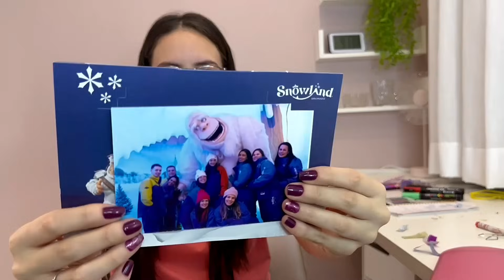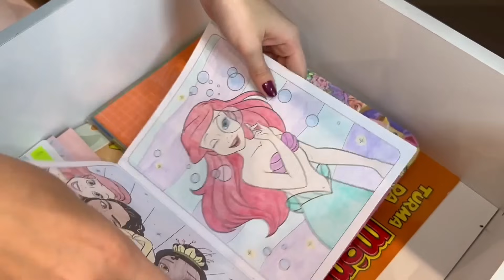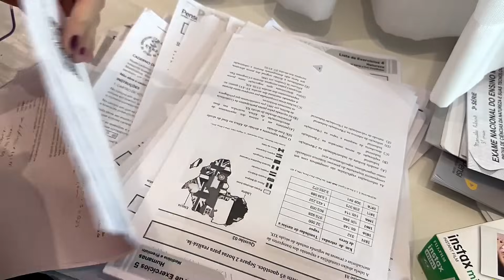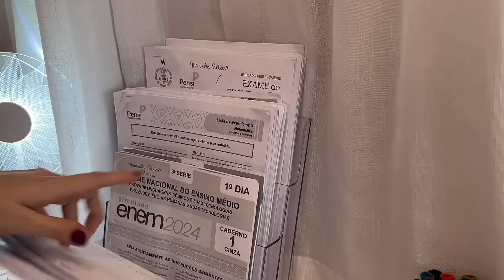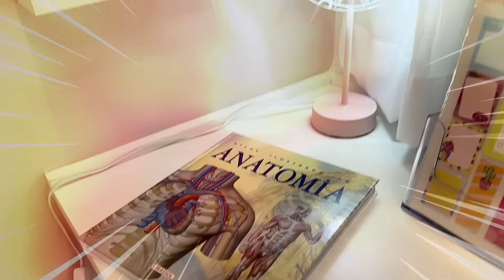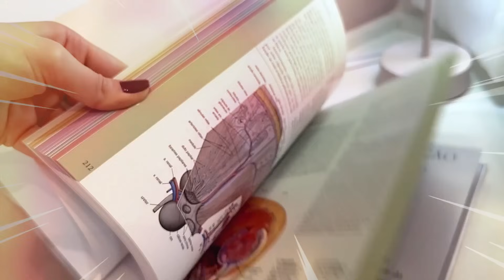MEU CANTINHO DE ESTUDOS RENOVADO **com novidades!!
⭐MEU CANTINHO DE ESTUDOS RENOVADO com novidades!! | Manuzinha Star